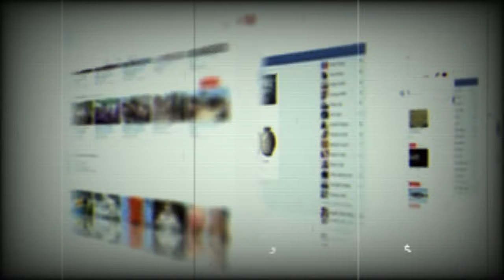MASEEHA-EP27-Saif became an owl, what trick did the enemy play?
MASEEHA is a novel story that revolves between a doctor and a syndicate in the country.
In which it is seen that some people are involved in organ piracy.
And the enemies of the country are also connected with them.
Who take innocent people out of the country by entertaining them.
and sell them as slaves,
This is a novel that will captivate you and you will be waiting for its next episode. This novel will be in the voice of Asad and will be available on Channel Discover Original only.